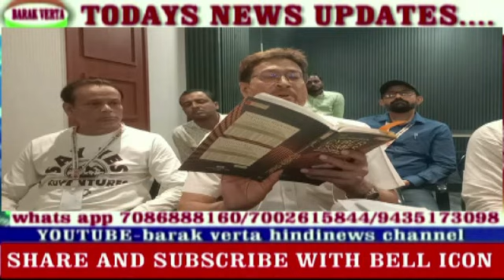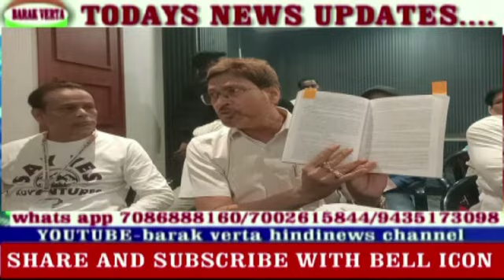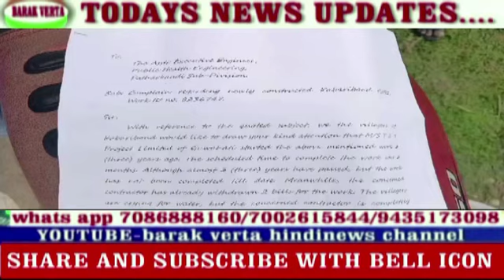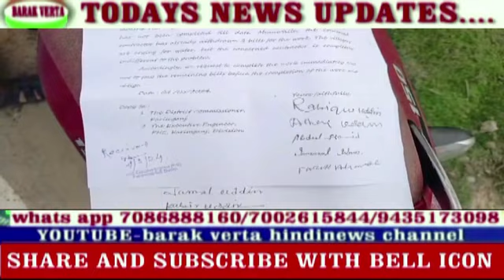BARAK VERTA NEWS 4TH MAY aaa